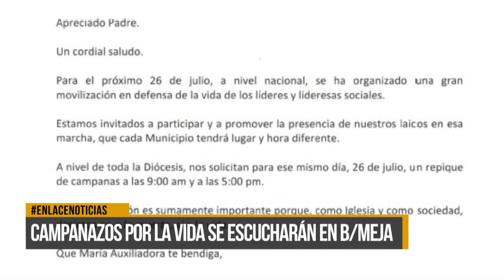Campanazos por la vida se escucharán en Barrancabermeja